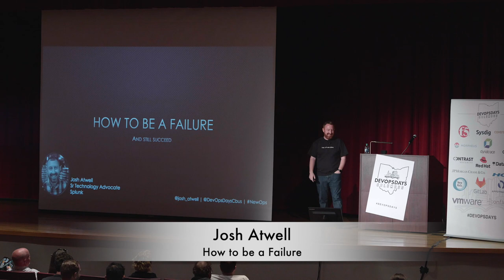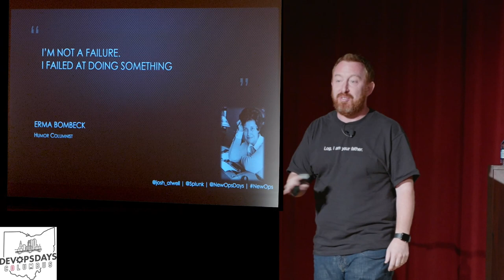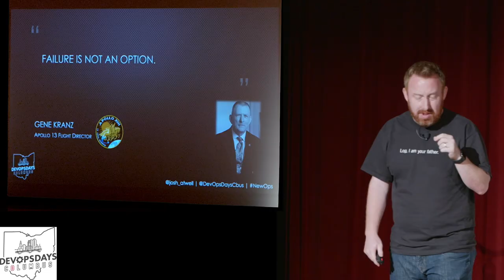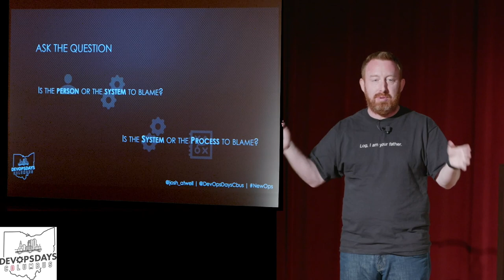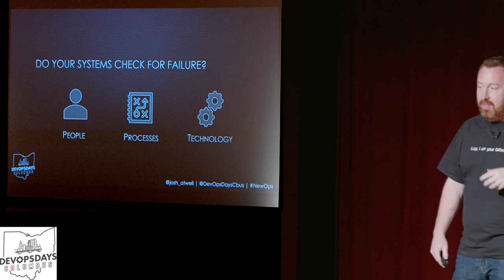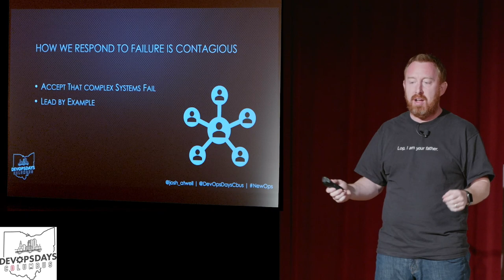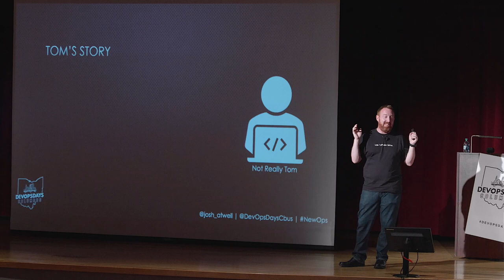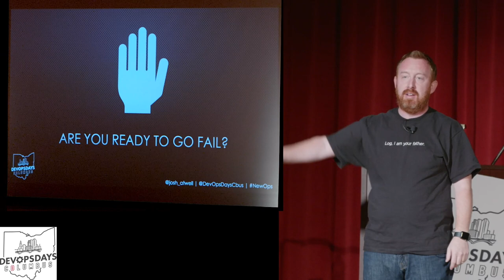Josh Atwell - How to be a Failure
Presenter: Josh Atwell
Topic: How to be a Failure

Abstract:

Failure is not always bad, it just feels bad. Failure is also typically the most powerful teacher, which sounds pretty positive. We all fail from time to time, so why is it that collectively we have a poor attitude about failure? Why do we attempt to hide our mistakes? Why is this even worse in IT and technology? Might we ALL learn more if we had a better attitude around failure?

In this talk I’ll share some of the psychological structures around failure and then provide ways that we can make failure a positive part of our professional and organizational development. We’ll explore the role failure has in increasing performance and achieving organizational goals. I will talk about how there is nothing wrong with being a failure; it’s more about how we all respond to our failures.